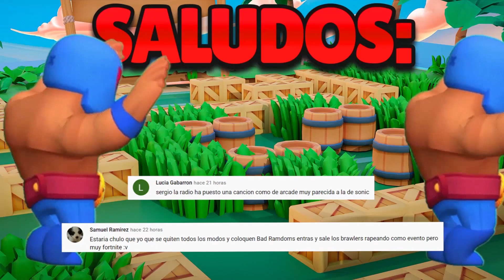GANAMOS LA SKIN DE BIBI GRATUITA *MUY FACIL*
VERSIÓN: 1.12.2

2.-  SER ACTIVOS

3.- ACTIVAR LA CAMPANITA

4.- COMPARTIR EL DIRECTO